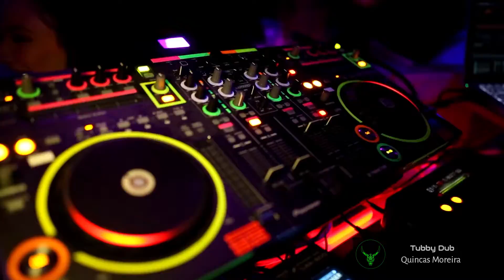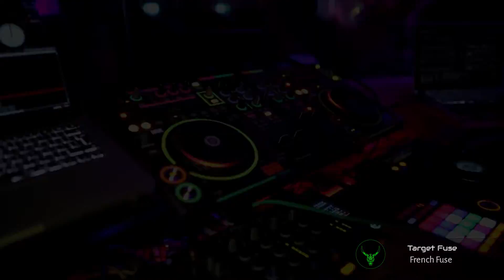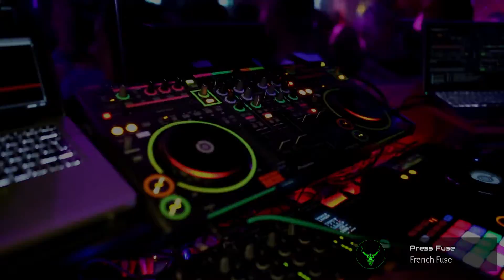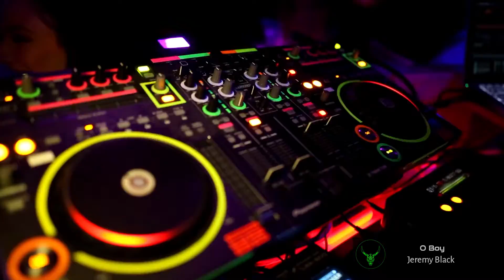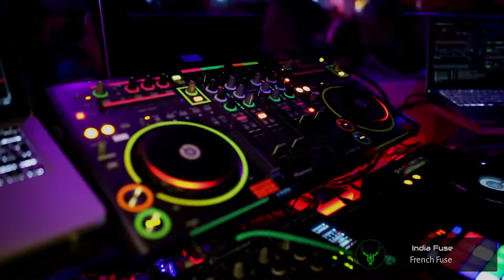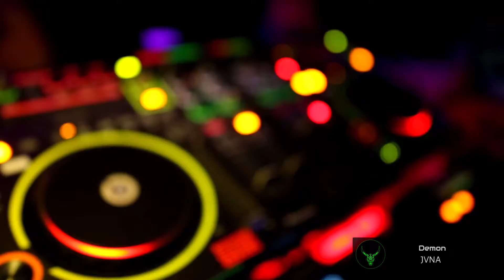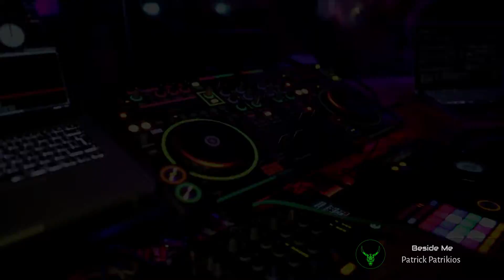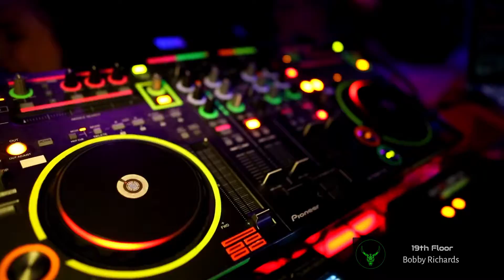Techno Vol 1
Techno music all from the YouTube Audio Library, enjoy listening to it just on it's own but also feel free to safely include it in your YouTube Videos and YouTube Live Streams.

Music Credits are displayed on the video.